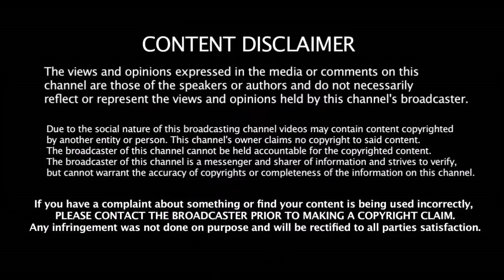இந்த 4 பேரை நம்பிதான் இந்திய அணி உள்ளது சொன்னது யார் தெரியுமா?? | World Cup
இந்த பேரை நம்பிதான் இந்திய அணி உள்ளது சொன்னது யார் தெரியுமா?? | World Cup